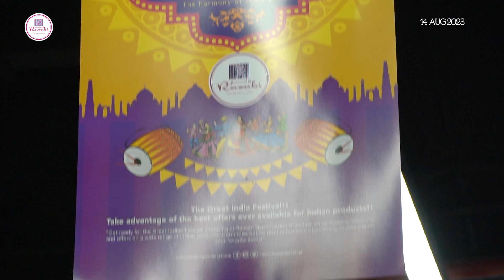The Great India Festival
The Great India Festival is a truly unmissable opportunity to witness the Indian spirit and culture.